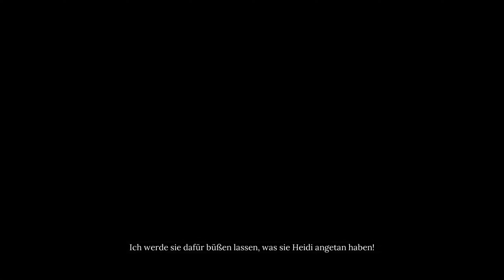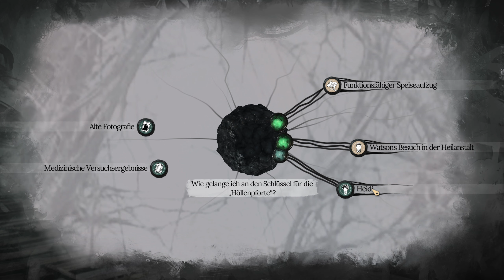SHERLOCK HOLMES: THE AWAKENED #10 🕵️‍♂️ Einen Weg zur Höllenpforte | Let's Play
▶ Genre:  Detektiv. Mystery
▶ Veröffentlichung: 11. April 2023

ENTWICKLER:   Frogwares
PUBLISHER:      Frogwares